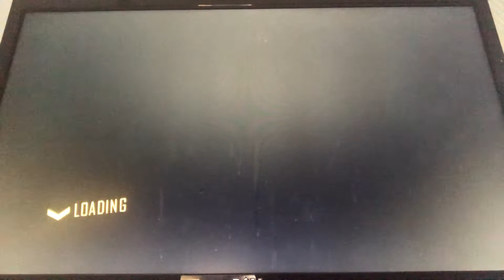DRIVER: San Francisco - Activity 25